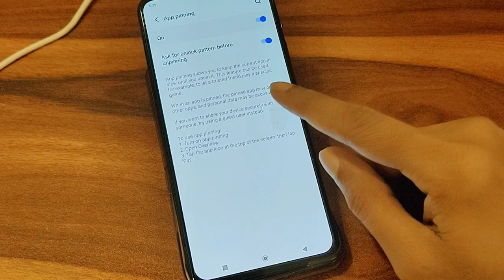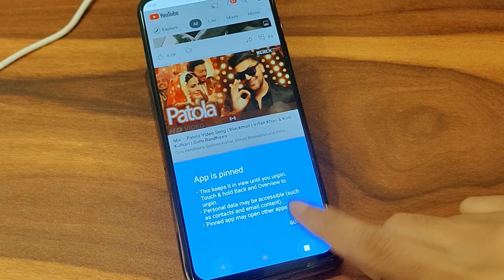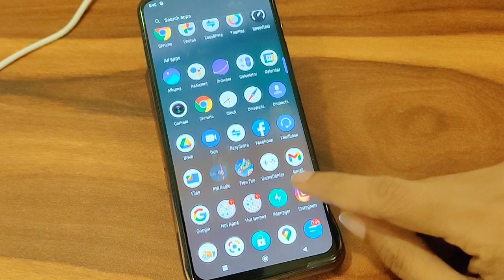How to enable App pinning in Vivo V23 G5, screen pinning settings